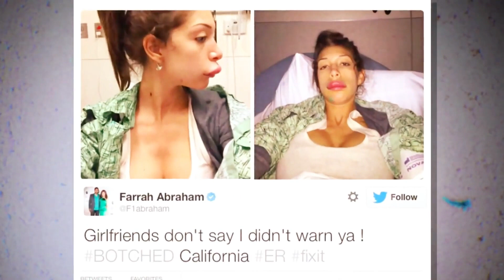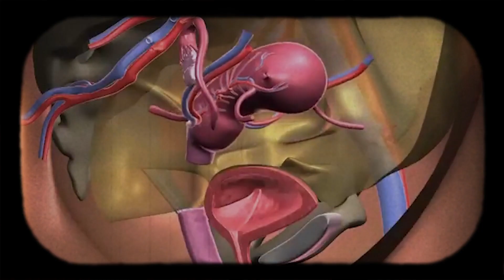15 Celebrity Plastic Surgery Disasters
Prepare to be stunned as we unveil the shocking transformations of 15 celebrities who underwent plastic surgery that didn't quite go as expected! In this eye-opening video, we'll showcase before and after photos that highlight the unfortunate outcomes of cosmetic procedures gone wrong. From botched nose jobs to overly exaggerated lip fillers, these celebrity plastic surgery disasters serve as cautionary tales for anyone considering cosmetic enhancements. Join us as we dissect each case, offering insights and lessons learned from these unfortunate experiences. Remember, informed decisions are crucial when it comes to altering your appearance. Watch now to discover the truth behind the glitz and glamour of celebrity cosmetic procedures!